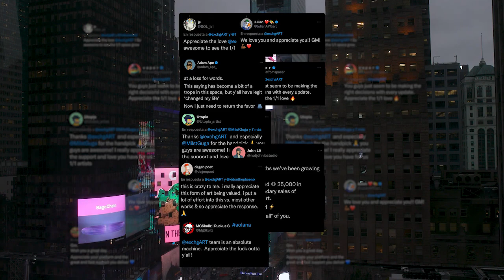YEAR IN REVIEW 2022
2022 has been a fantastic year for Exchange Art! We've come a long way since our launch in October 2021. Always building tools to help power the creator economy. Here's our year in review, thank you, creators, + collectors + and friends alike for making this possible!

We’re the leading fine art marketplace on Solana powering the creator economy in the digital world